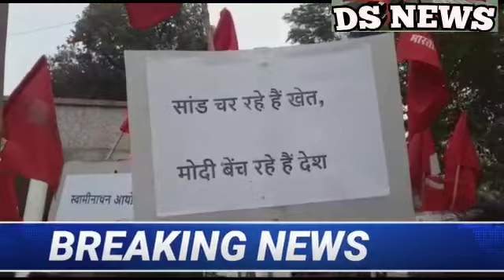बाराबंकी भारतीय कम्युनिस्ट पार्टी के कार्यकर्ताओं ने जिलाधिकारी को ज्ञापन प्रस्तुत किया जिसमें किसान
बाराबंकी भारतीय कम्युनिस्ट पार्टी के कार्यकर्ताओं ने जिलाधिकारी को ज्ञापन प्रस्तुत किया जिसमें किसान विरोधी बिल सहित कई स्थानीय मुद्दों को शामिल करते हुए तत्काल कार्यवाही की मांग की सैकड़ों की तादाद में कार्यकर्ता पार्टी कार्यालय से नारेबाजी करते हुए जुलूस की शक्ल में आए और ज्ञापन दिया आइए देखते हैं ब्यूरो रिपोर्ट